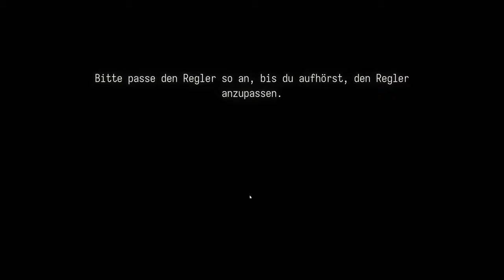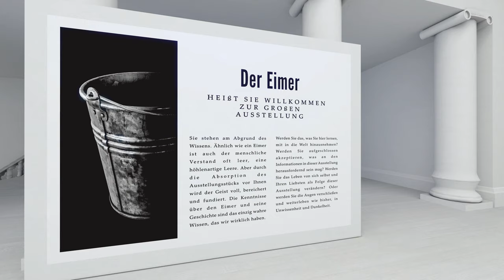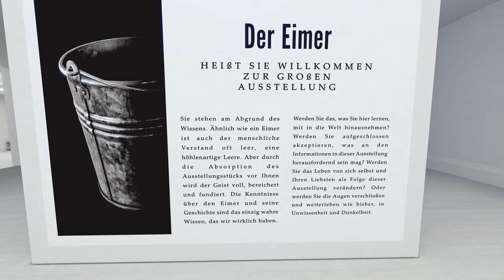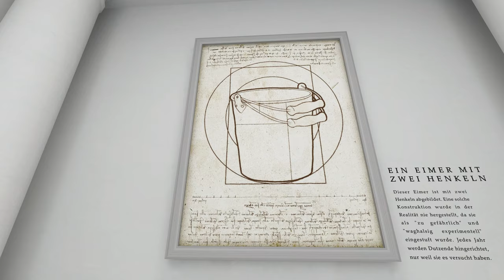Die Eimer-Galerie | The Stanley Parable: Ultra Deluxe #017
Hier hat es mal wieder mit dem Ton nicht geklappt. Ich konnte es mehr oder weniger noch retten aber jetzt mit nervigen Nebengeräuschen, Mausklicks und unangepasster Lautstärke. Meine Lüfter sind auch in der letzten Zeit sehr laut geworden. Das ist mir dadurch auch aufgefallen. Das wird die nächsten Folgen so sein. Das ist für mich wahrscheinlich viel ärgerlicher als für euch, ist aber jetzt so! Mpfh!

Aber in dieser Folge hat der Eimer seine eigene Galerie entworfen und möchte uns das Leben als Eimer näher bringen.